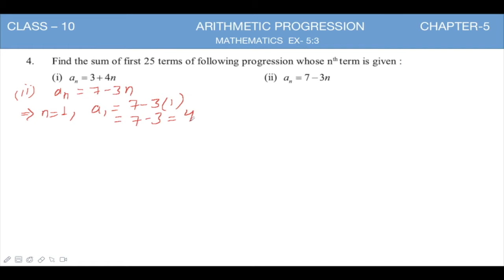Arithmetic Progression PART 20 I RBSE Ch 5 Class 10 I Ex 5.3 Q 4, 5, 6, 7 I Easy Explanation I Maths